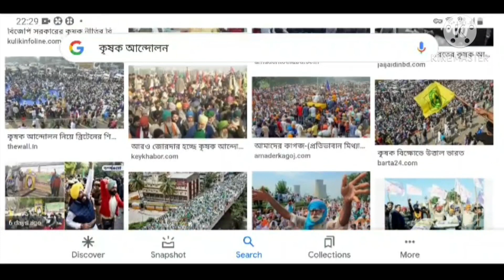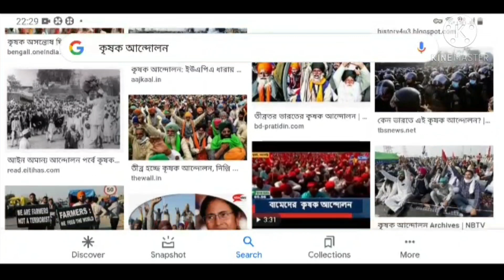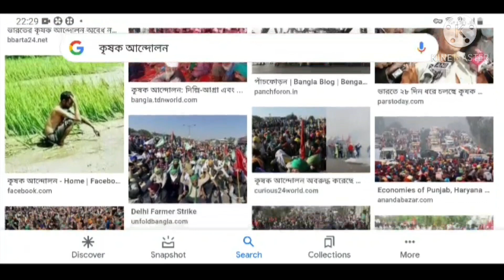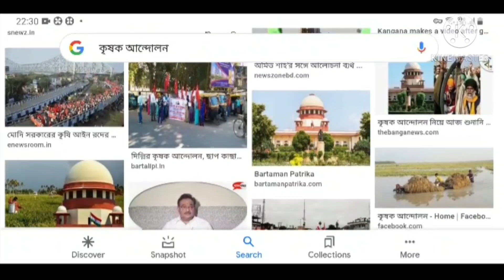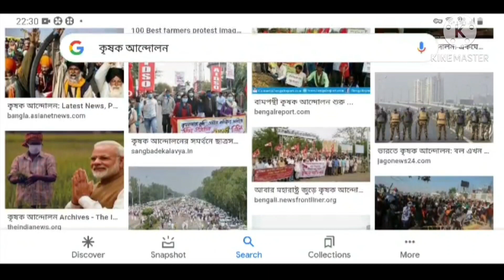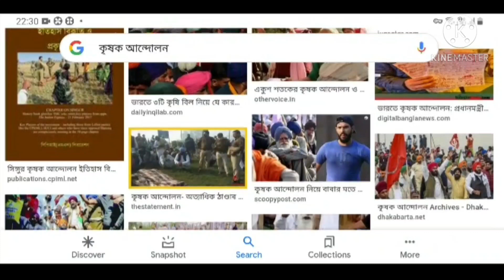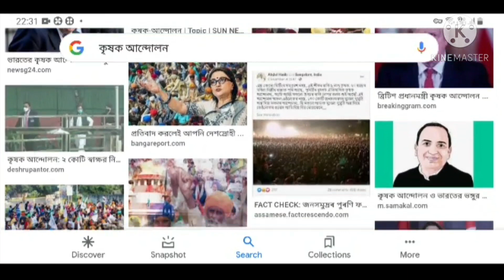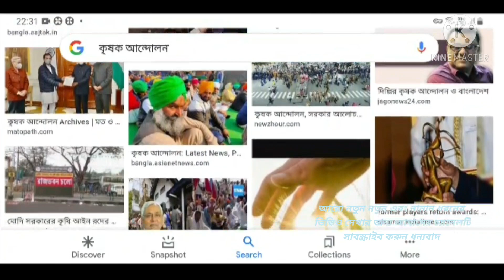এমনটা যে হবে তা সম্ভবত কেন্দ্রীয় সরকার ভাবতে পারেনি।।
কেন্দ্র সরকার বারবার বলে আসছিল তারা কৃষি বিলের আমেন্ডমেন্ট করতে পারে কিন্তু তুলে নিতে রাজি নয়। দেশের সর্বোচ্চ আদালত কি রায় দিল দেখুন। বিস্তারিত জানতে ভিডিওটি দেখুন।